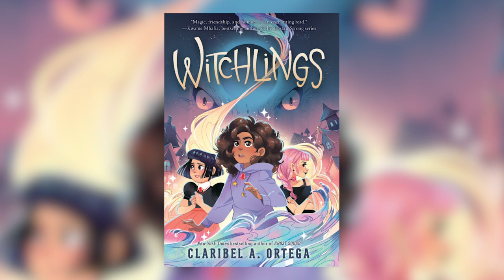Witchlings: The Golden Frog Games by Claribel A. Ortega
The much-anticipated sequel to the instant New York Times bestseller and #1 Indie bestseller!